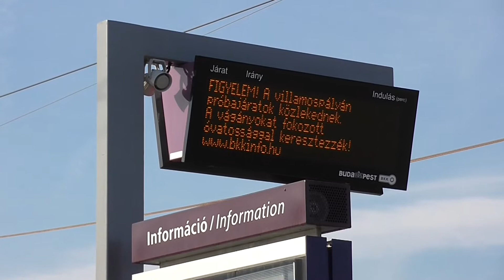Tanulójáratok az 1-es villamosvonalon, nappal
A hatóság előírta, hogy minden érintett járművezetőnek vonalismeretet kell szereznie a nemsokára átadandó szakaszon, ezért a technikai próbák után gőzerővel beindult a tanulózás, két dedikált tanulókocsival/szerelvénnyel, és két normálissal.